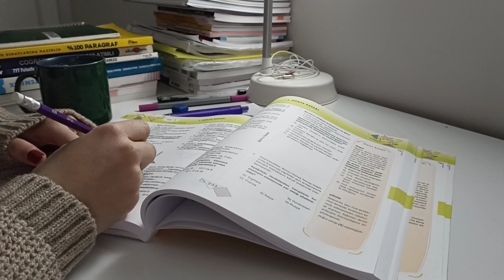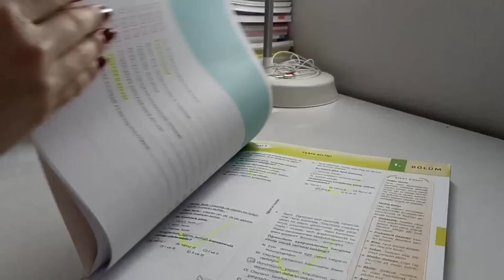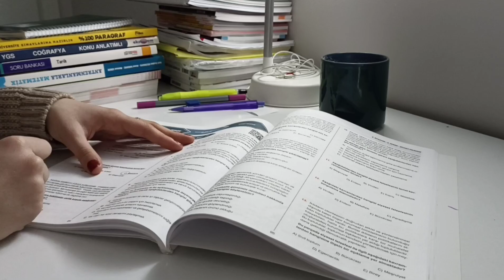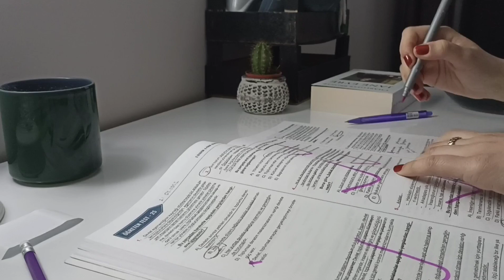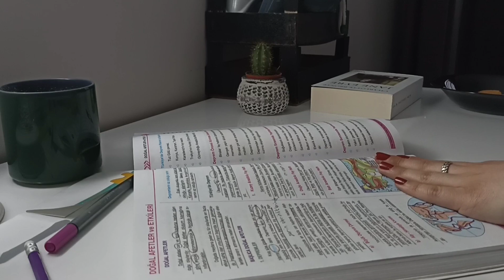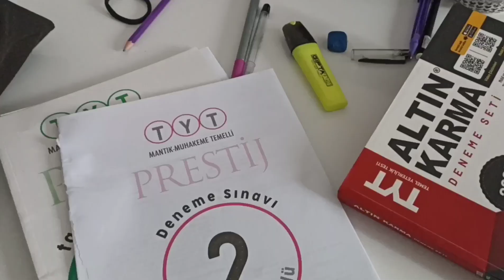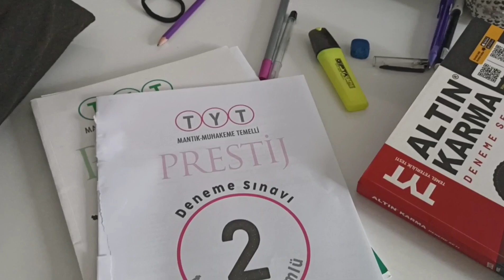sessiz ders çalışma vlogu #9 || testler, benimle bir gün...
selamlaar 🌼
ders çalışma vloguma hoş geldiniz✨

*matematik yapamadığım için ( gerçekten çalısmadığım metod kalmadı.. )kpssye de çalışmaya başladım boşta kalmıyayım diye.. açıkçası ne yapacağımı bilmiyorum hepimiz için hayırlısı olsun*

* videolarda çalısmam kısa gibi görünüyor ama gün içersinde daha çok çalışıyorum daha çok hareketli günüm oluyor, burda sadece bir kaç anıma tanıklık etmiş oluyorsunuz🤍*